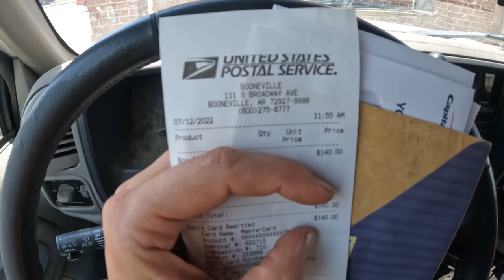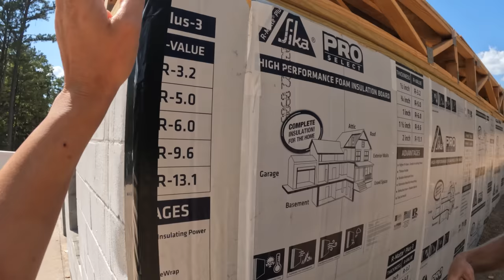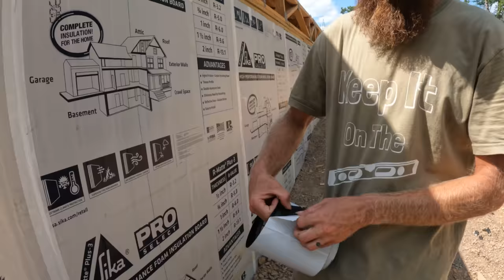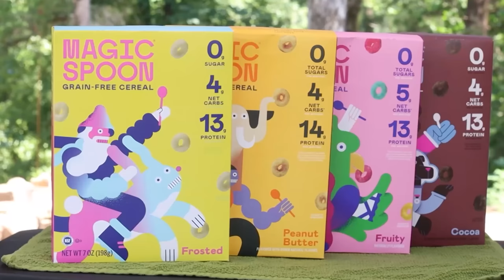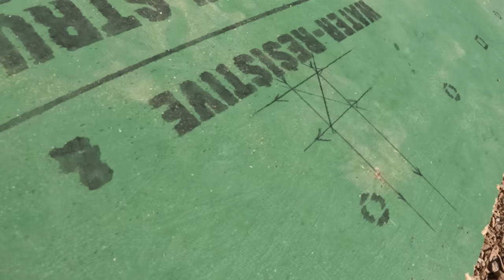This Changes EVERYTHING for Us! | Zip System Sheathing UP |Couple Builds Basement for Dream Cabin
We had such a busy week but were able to make so much progress towards our build!
This Changes EVERYTHING for Us! In today's video we installed our Zip System Sheathing UP on the floor joists of our Basement for future Dream Cabin build.

Amazon Wish List: